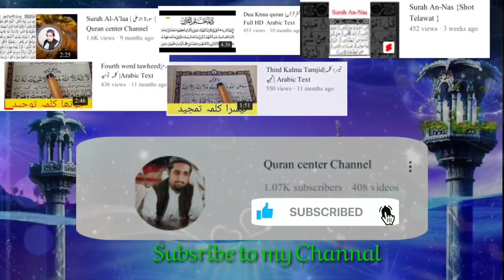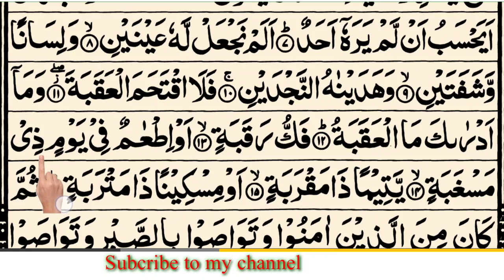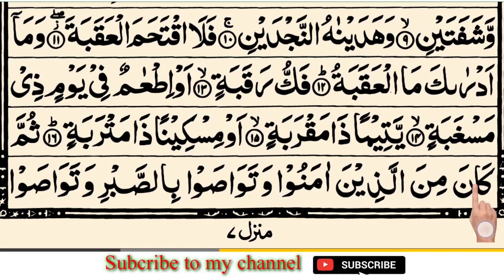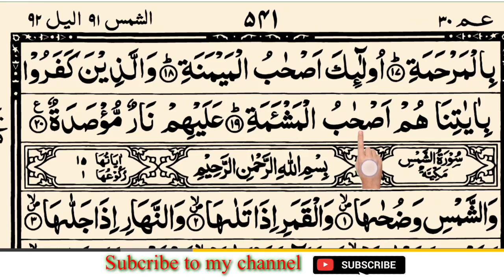Surah Al-Balad [ Learning Quran ]